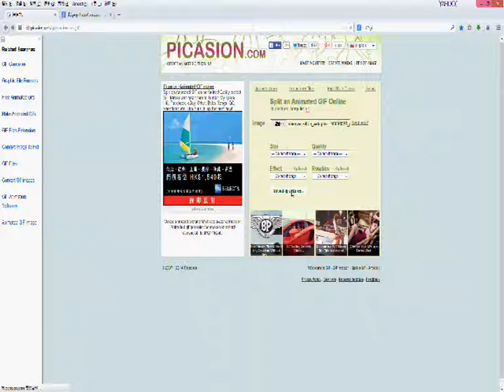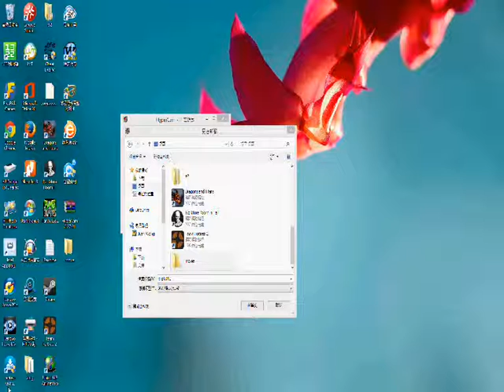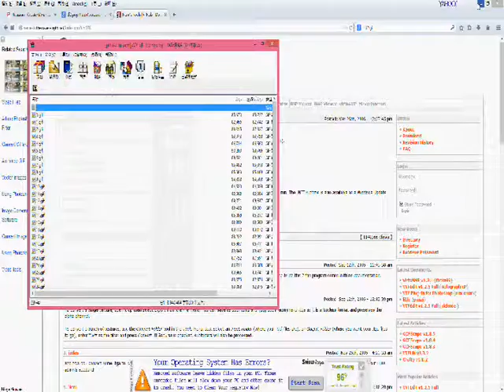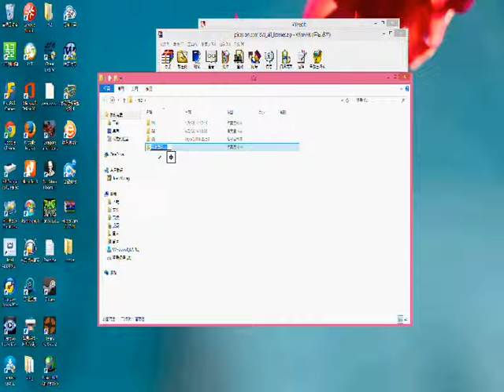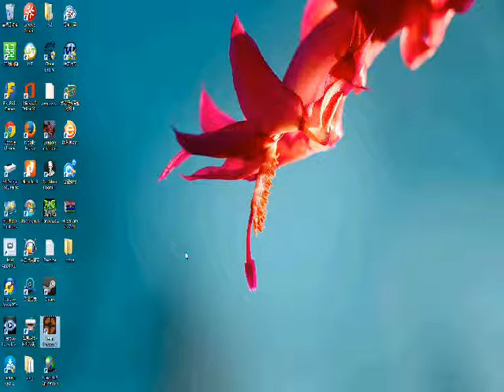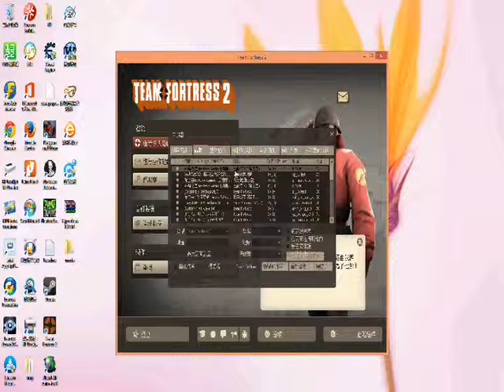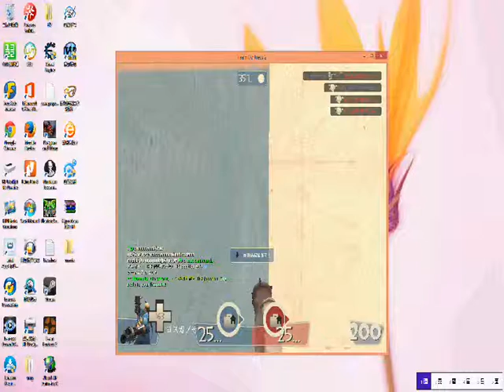火柴人小小教你Gif變vtf